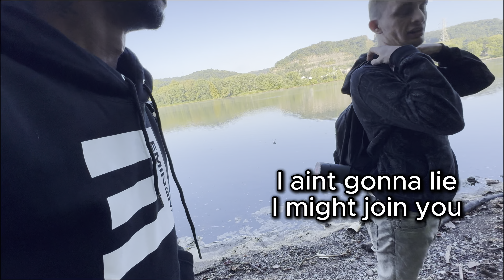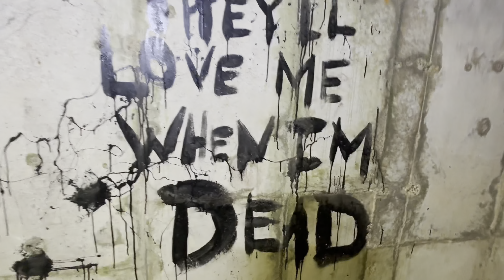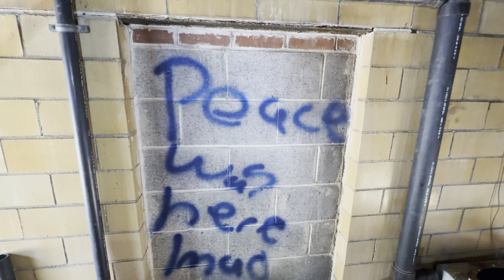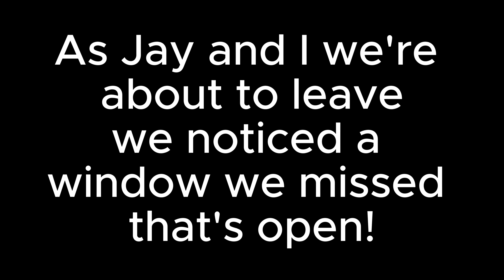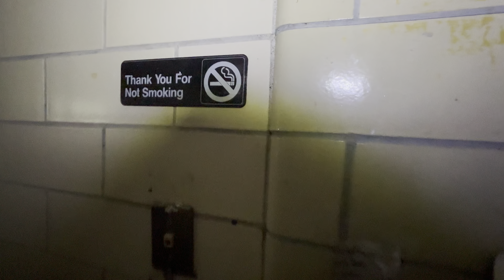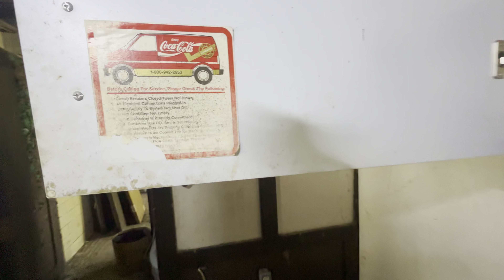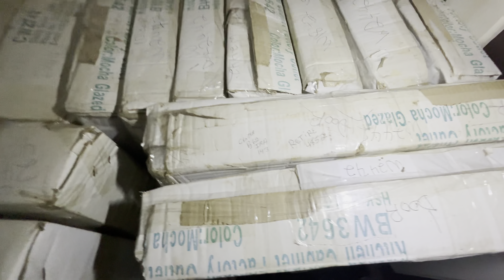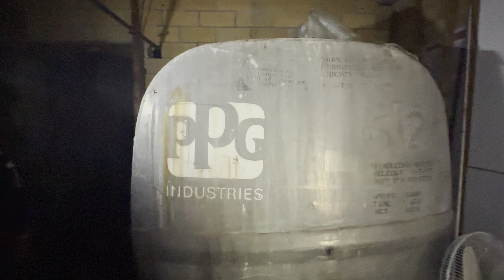Abandoned Kitchen Cabinet Factory Outlet & New Kensington Lodge 512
TRY WATCHING AT X2 SPEED!!

As of November 30, 2023, This property has been Delisted. (Expired)
Previously it was for sale for $125,000 from December 1st 2022.
Couldn't find any real good information on why this closed other than public tax records and 3 people who passed away that used to work there.

0:00 Intro
1:18 Meet Jay
1:34 Jay joins Shaun
2:52 At 1st building
3:48 Inside Loading area
4:52 1st Boat
6:58 2nd Boat
6:44 1st Bathroom
8:00 Trying to find a way in
8:39 It's not abandoned!
9:01 Kitchen Cabinet Factory Outlet
9:47 A way in
10:35 They'll love me when I'm dead
11:47 2nd bathroom
13:42 Find another way in
14:37 The only way in?
15:17 Sneek peek in
16:23 In???
16:57 Electrical Room
18:28 Blocked
19:24 Front of building
20:07 Try the Basement again
20:45 Dinger
21:50 Up again
23:03 We missed a window!!
25:48 Found a Safe
27:12 Going downstairs
29:16 Walking through the main area
29:52 Loading area
31:12 Pallet Jack still works!
35:09 Exploring more
35:43 Somebody is having Fun
37:50 The kitchen
38:10 Anything inside?
39:10 New Kensington
lodge 512
41:09 Fridge hard to open
41:55 Old 1930 Sewing Machine
43:14 Another bathroom?
43:46 Jacuzzi
43:52 Do not enter
44:15 Jay takes over camera
45:17 My Snake
46:11 Just another bathroom
47:40 Bathroom 5
49:48 Upstairs
50:38 PPG
51:14 Your gonna love this room
52:15 Electricity??
53:09 Shed